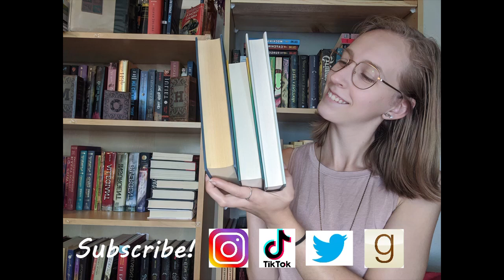My Queer TBR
Here are some of the books I want to read this June for Pride Month! However, there are definitely more that I want to read as well!

Goodreads: Laura's Lil Library
Amazon wishlist: